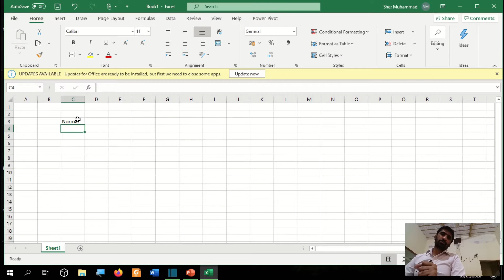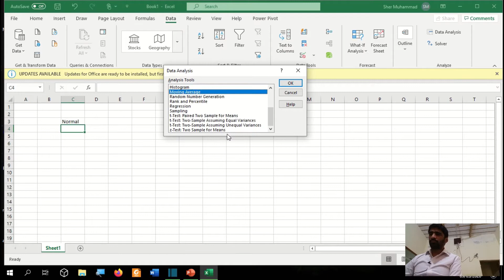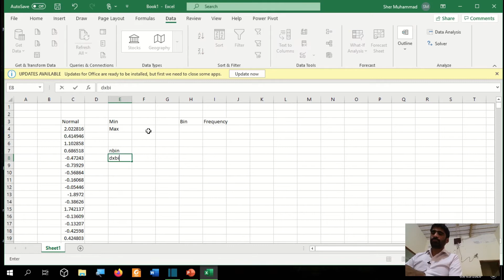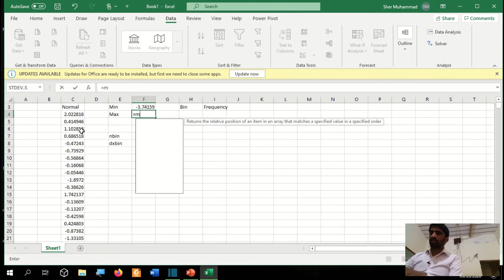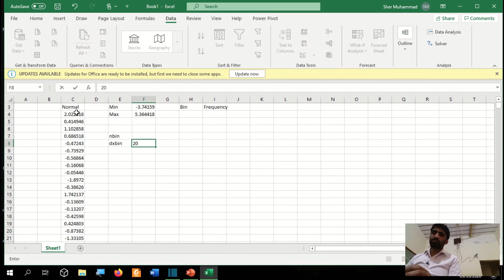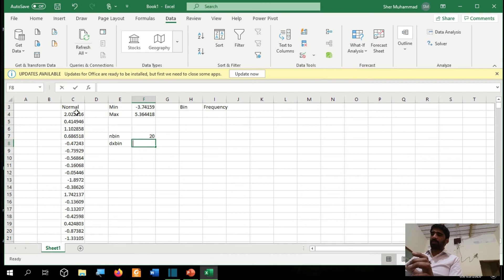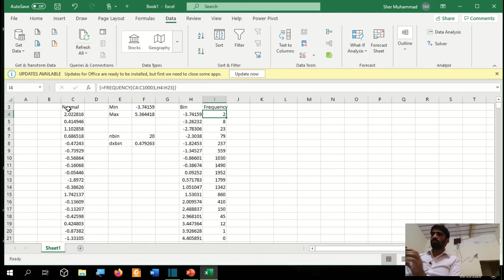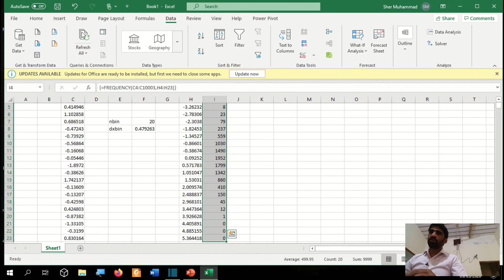Make Histogram through Excel